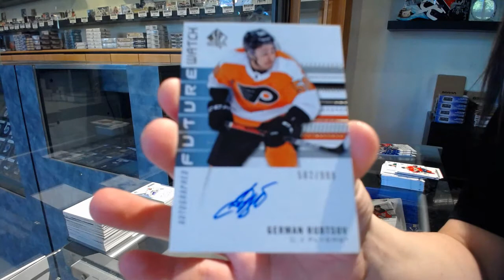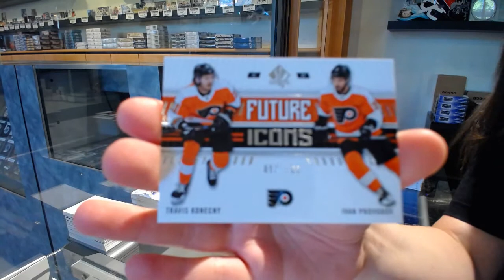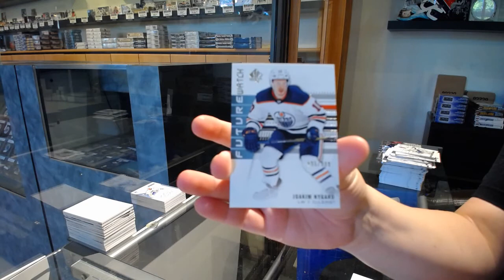19-20 Upper Deck SP Authentic Hockey 4 Box Break - C&C GB #11,634